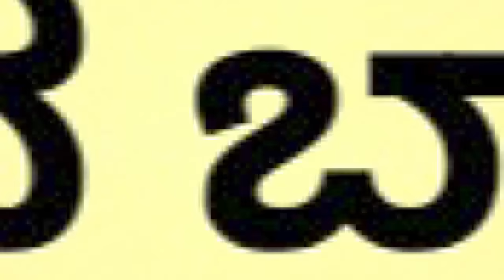ಹೆಚ್‌ಡಿ ರೇವಣ್ಣ ಓದಿದ್ದೆಷ್ಟು? ಆಸ್ತಿ ಎಷ್ಟು? Revanna Life Story | DeveGowda Son | Hassan | India Reports